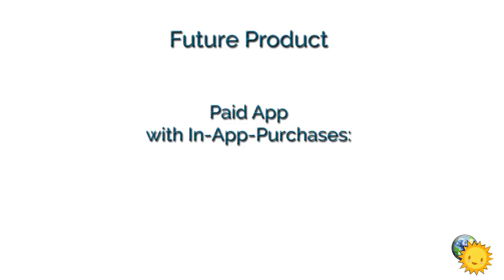Geo Tots - Digital Toys Connecting Kids to Nature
Science and Nature based educational content created by entertainment professionals who are passionate about engaging and educating children's content.